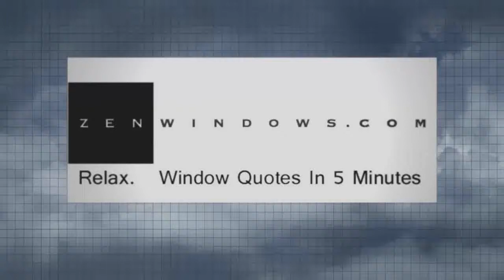Replacement Bay Windows Atlanta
Customer-Driven Design

Personal Attention

We offer the following types of replacement windows:

Awning windows
Bay windows
Bow windows
Casement windows
Double hung windows
Garden windows
Hopper windows
Picture windows
Round top windows
Slider windows